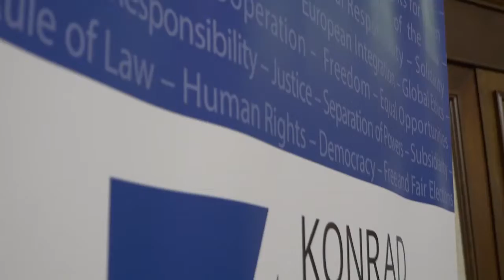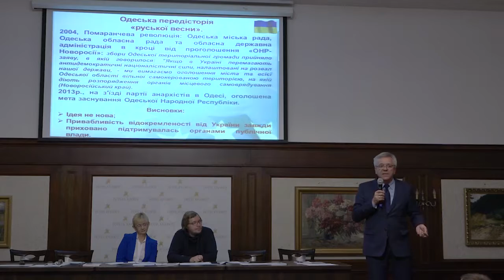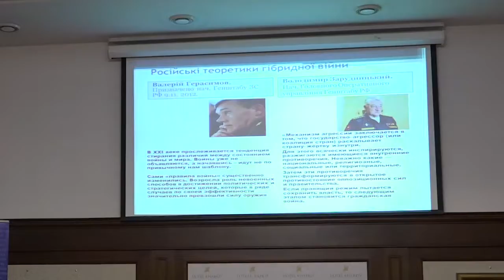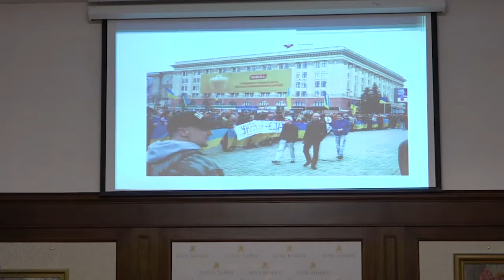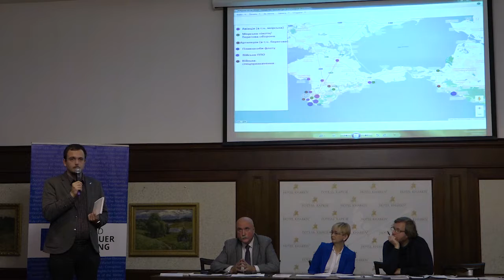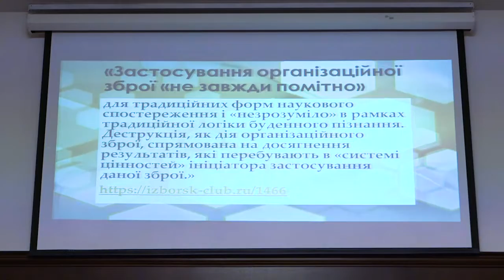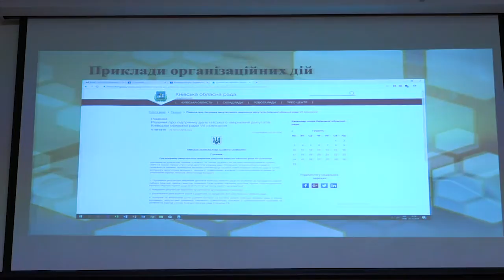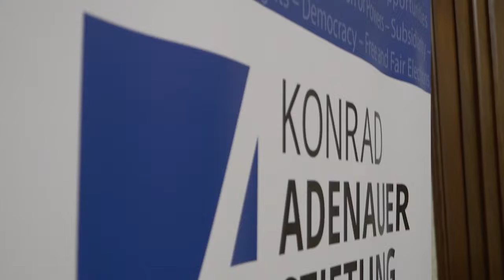Форум «Безпека Сходу України в умовах гібридної війни»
Форум відбувся 7 та 8 грудня 2018 Харкові за підтримки Фонду Конрада Аденауера та Фонду Місцевої Демократії
Ідея форуму: Гібридна війна проти України триває п’ятий рік поспіль. На думку експертів, 2019 р. може стати визначальним для подальшого перебігу подій в плані безпеки. Чергового загострення варто очікувати у зв’язку з виборами Президента України і у подальшому – через вибори до Верховної Ради. Вірогідно варто очікувати застосування проти України різноманітних підривних технологій у сферах масової свідомості, інформаційної безпеки, громадянського суспільства, електорального процесу (зовнішнє втручання у вибори) тощо.